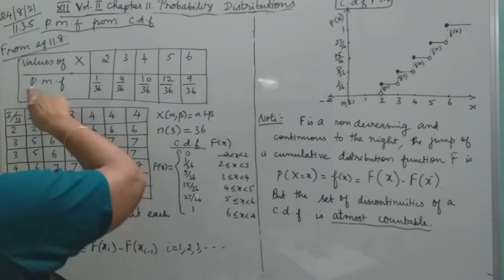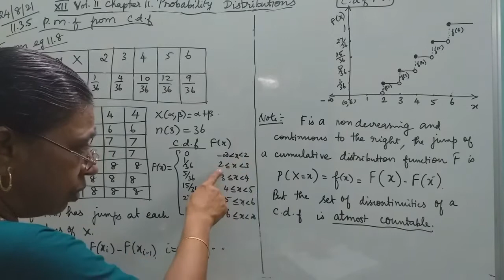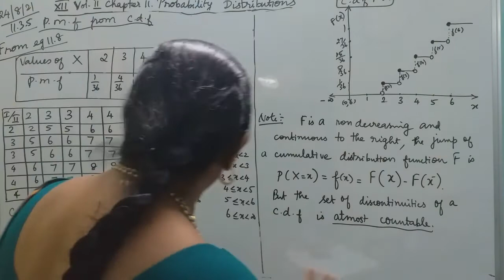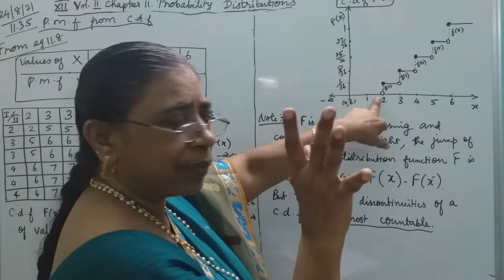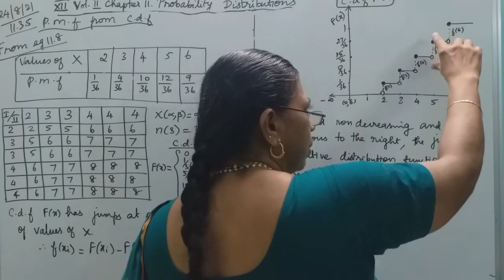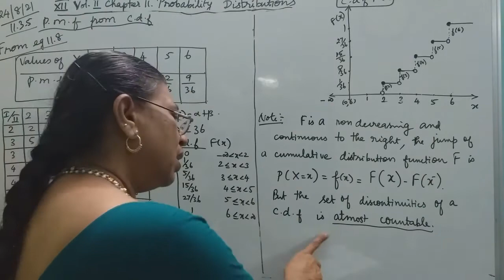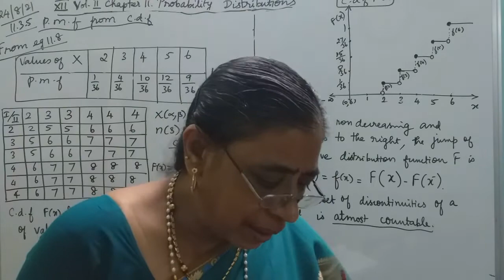MATHS WITH MAHAMUDHA : TN HSC +2 MATHS CLASSROOM - Chapter 11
Chapter 11
Probability distribution

Eg 11.8